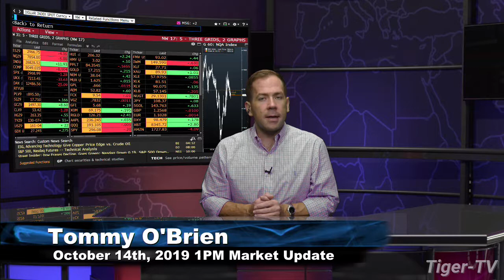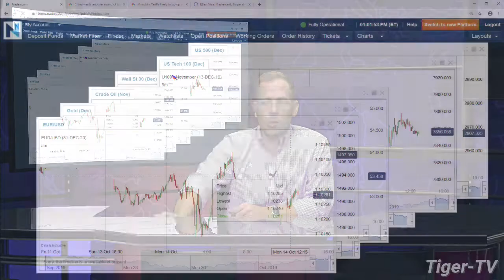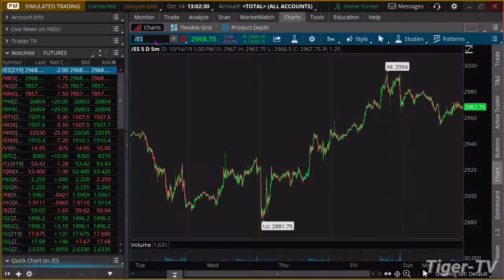October 14th, 2019 - 1PM ET Market Update on TFNN